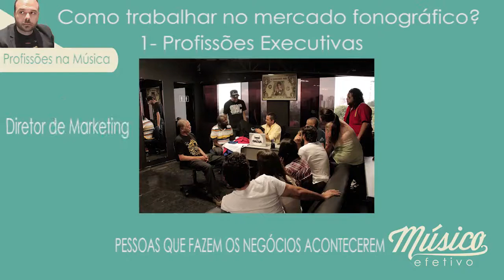TRABALHE COM MÚSICA Quais as Profissões nesse Mercado 🎶 Músico Efetivo Arthur Fitzgibbon